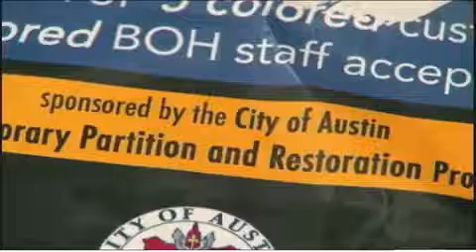'Whites only' stickers appear on Austin...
A number of stickers appeared on business in east Austin proclaiming them to be 'exclusively for white people'. but are they racist or criticizing gentrification in the area.